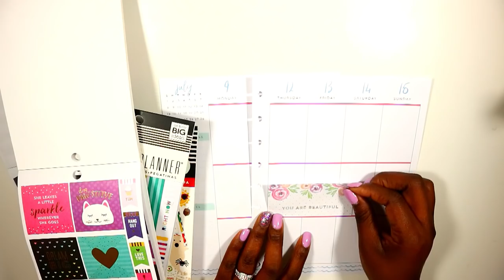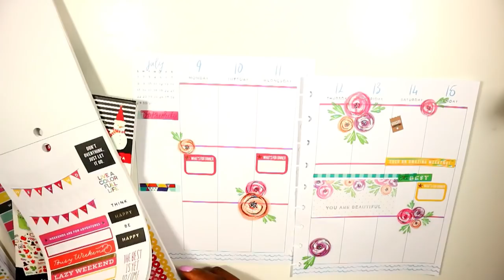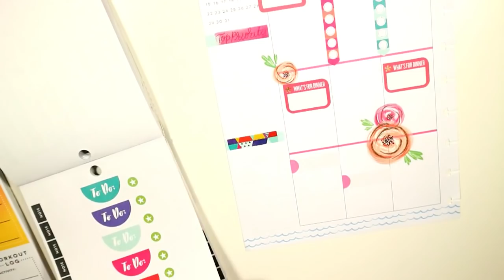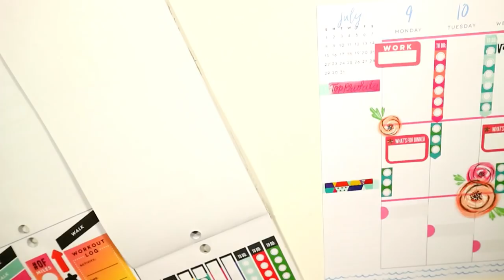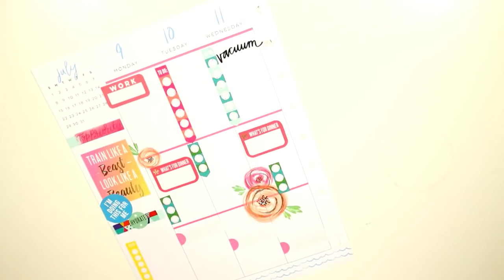Flowers for Home | Squad Goals Home Planner | week of 7/9/18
Hi guys!!! Today's video is my home life squad goals planner. Not too much going on this week.

Toya
theClassySassyLife